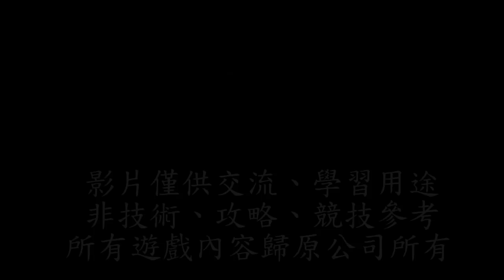Resident Evil Revelations 惡靈古堡：啟示 HD 第五章上集 水落石出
格林德和昆特兩人，正前往克里斯所報告的基地調查。